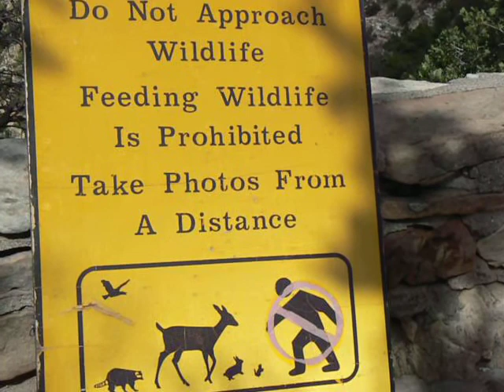Squirrels REALLY like ice cream..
Titile says all.